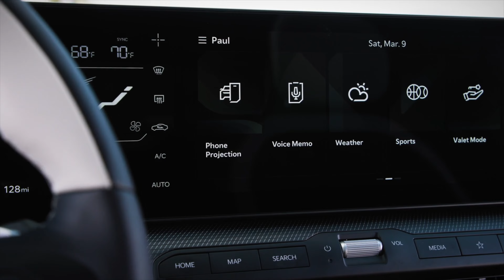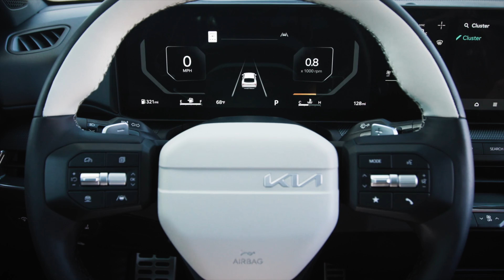The 2025 Kia K4 is the brand's new Forte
From the Spectra to the Forte, Kia has decided to change the name of its compact sedan in America once again, this time sounding more like one of its home market's models (despite the fact that this won't be sold in Korea). Here is the 2025 K4, and it is quite an impressive little thing. Except, it's not that little.

0:00 2025 Kia K4
0:33 Replacing the Forte
1:54 Powertrains
2:51 Dimensions
3:20 Exterior Design
3:54 Interior Design
5:25 Safety Features
5:45 Final Thoughts

About Autotrader: Our mission at Autotrader is to be your ultimate online solution for buying and selling new, certified, and used cars. Not sure which type of car you want? That's okay. lets you research and compare cars by searching for the body type, mileage, price, and numerous other criteria.